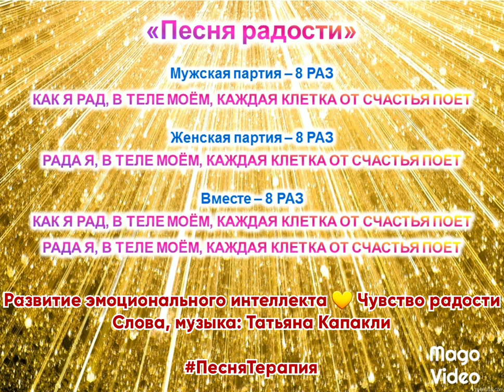Песня КАК Я РАД, В ТЕЛЕ МОЁМ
Будьте, как дети, всегда РАДУЙТЕСЬ!